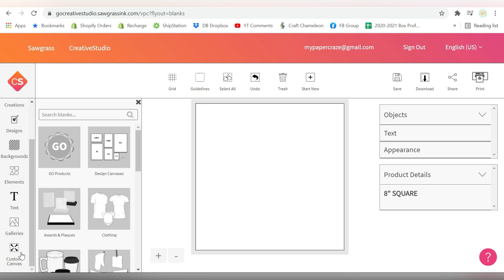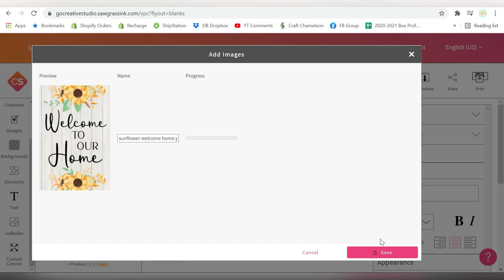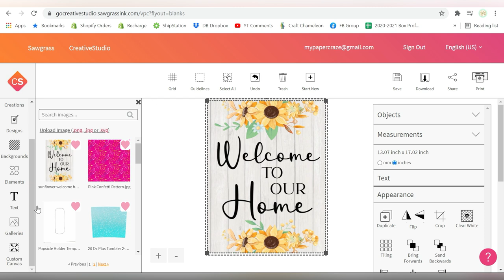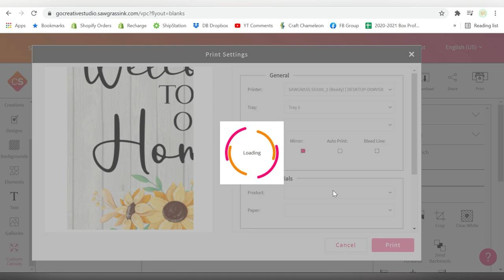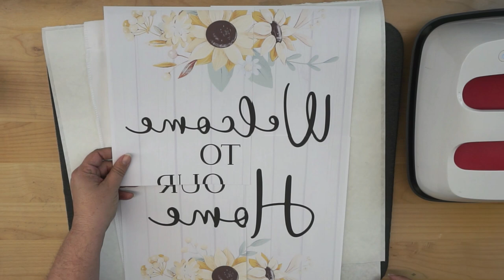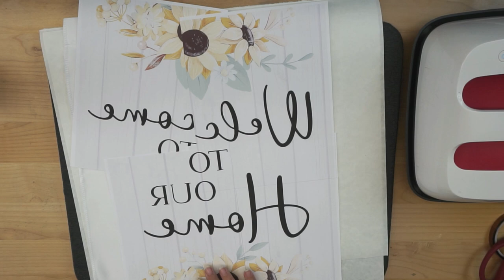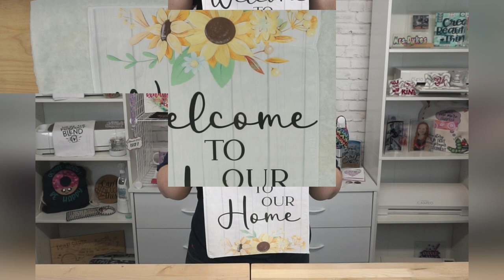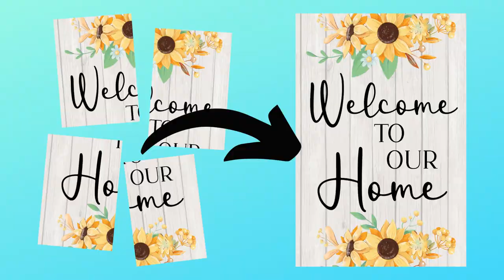🖨 How to Create and Print Larger Designs on a Sawgrass SG500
🌅 Do you feel limited by the print size on your Sawgrass SG500?  Do you wish there was a way for you to make larger designs and projects?  We have a great workaround to get you in the game! More info below 👇

This tutorial covers setting up designs in Sawgrass Creative Studio to print larger than the standard print area!  We will walk you through our process for tiling your design by hand, printing, then reassembling your design for pressing a larger project.  While this process takes a little extra work, it is definitely a worthwhile adventure and one you can get the hang of in no time!

✅Sawgrass SG500 Printer
✅Cricut Easy Press (9x9)
✅Garden Flag Blanks
✅Fiskars Paper Cutter
✅Heat Safe Tape
✅Krylon Easy Tack Adhesive

00:00 - Intro
00:36 - Sizing the Design in Sawgrass Creative Studio
03:17 - Printing the Design
04:20 - Supplies Needed
05:40 - Trimming the Prints
06:45 - Aligning Pieces of the Design
09:29 - Transferring the Design to the Garden Flag
11:26 - Finished Design
11:56 - Roundup